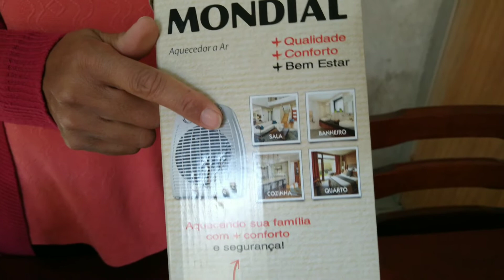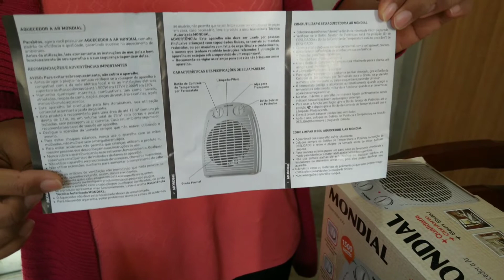RESENHA AQUECEDOR DE AR ELÉTRICO MONDIAL: VALE A PENA COMPRAR? FUNCIONA MESMO? QUANTO PAGUEI. DICAS.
Assista esse vídeo antes de comprar o produto e tire suas dúvidas!